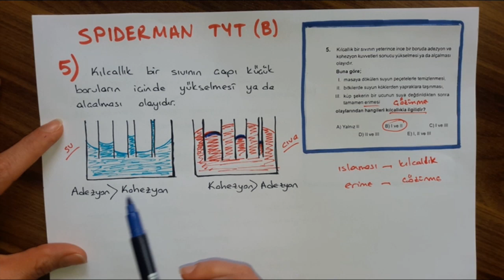SPİDERMAN TYT DENEMESİ FİZİK